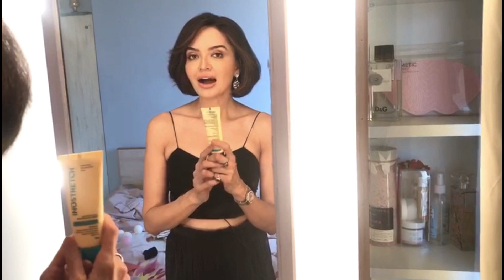Big boss winner?? workout tips?? stretch marks?? how to deal with them?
Get Inostretch Stretch Mark Cream Here:-

The added moisturizing power of shea butter and sunflower seed oil will also leave your skin feeling soft and delicate, just like your baby's!
It have peptide which stimulate the natural production of collagen, fibronectin  & elastin
It removes stretch marks on pregnant women, new mothers, teenagers during puberty, body builders and people undergoing rapid weight change